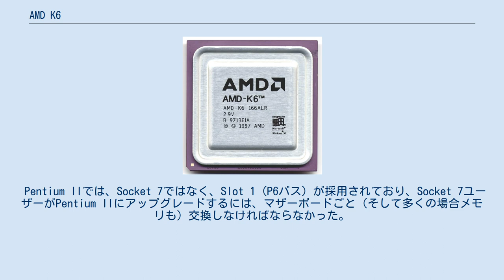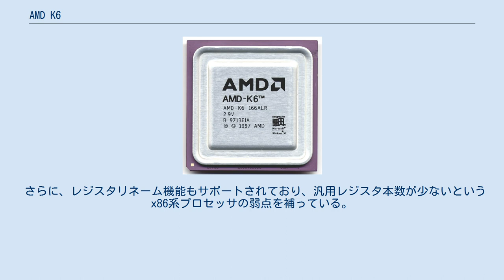AMD K6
AMD K6はAdvanced Micro Devices（以下、AMD）が開発したx86互換マイクロプロセッサである。
 K6はx86命令を内部でRISC86OPに変換し、内部のRISC86パイプラインで命令を高速実行する、Socket 7互換CPUである。
 インテル製CPUとのソケット互換CPUとして、同一ソケットで同一クロック動作のインテル純正CPUを凌駕する高性能を発揮するため、低価格パーソナルコンピュータ (PC) を中心に普及し、また既存PCのアップグレード用としても市場に受け入れられた。
 製造時期によって使用半導体製造プロセスが異なり、これにより166MHz〜233MHzと、200〜300MHzの2モデルに分類される。
 AMDは、x86互換プロセッサメーカーであった、Atiq Raza率いるNexGen社を買収し、当時NexGenが開発中だったNx686というx86互換CPUを手に入れた。
AMDがもともと開発していたK6は性能がこのNx686より劣るものであったため、Nx686を元に開発した新プロセッサをK6として、1997年に市場に投入した。
 本来、Nx686は前作Nx586やIntelのPentium Proなどと同様に2次キャッシュバスがフロントサイドバスから独立した構成の、専用バス・専用ソケットに対応するCPUとして開発が進められていたが、AMDはそれをSocket7対応に変更し、2次キャッシュバス廃止に伴うペナルティ軽減を目的に1次キャッシュを増量（32+32=64KB）の上で、Nx686独自のマルチメディア命令をIntelからライセンスを受けMMX命令セットに変更して完成させた。
 このCPUは時期により様々な開発コードネームが用いられたが、その一つに「Catapult」があった。
これは、この新CPUを強大なゴリアテ（=インテル）を打ち倒したダビデ (=AMD) の武器（投石機）になぞらえての命名であり、AMDが相当な自信と意気込みをもってこのCPUの開発に臨んだことを窺わせていた。
 K6は上述の通りインテルのPentium (Socket 7) とソケット互換であり、出荷開始の段階でインテルのMMX Pentiumシリーズよりも高クロック（233MHz）動作モデルが提供され、発売当初は、x86系で最速クロック動作のCPUとなった。
このため、AMDはK6を「インテル製品よりも高速な初めての互換プロセッサ」だとして大々的に売り出した。
K6はその発売開始一か月後にインテルが販売開始した当時最速のインテル製プロセッサPentium IIと競合する製品であったとAMDは宣伝していたが、クロックあたりの命令実行効率ではPentium IIにやや劣っていた。
発表から約1年後の1998年5月には、SIMD拡張命令セットである3DNow!を追加したK6-2という後継プロセッサが登場している。
 Pentium IIでは、Socket 7ではなく、Slot 1 (P6バス) が採用されており、Socket 7ユーザーがPentium IIにアップグレードするには、マザーボードごと（そして多くの場合メモリも）交換しなければならなかった。
これに対しK6はSocket 7を採用していたため、ローエンド向けPC用のCPUとして採用されたり、Socket 7ユーザーのアップグレード用CPUとしても使用された。
 K6は次のような特徴を備えている。
 メモリから読み出された命令は、まずフェッチユニットが16バイト分のブロックを1次キャッシュからフェッチを行い、命令バッファで命令が切り出され、デコーダに送られる。
デコーダは、単純命令を処理できるショート・デコーダが同時に2命令のデコードが可能である。
その他ロング・デコーダとベクター・デコーダがあるが、これら3種類のデコーダはサイクルあたりで同時稼働できない。
したがって、ピークのX86命令デコード・スループットは2命令ということになる。
また、MMX命令は二つのショートデコーダのうち最初のショートデコーダでしかデコードできない仕様になっている。
 デコーダはRISC86OPという内部命令に変換され、サイクルあたり最大4つのRISC86OPが出力可能である。
この4つのRISC86OPがグループ化され（4つに満たない場合NOP命令で埋められる）、後段の24エントリーあるリザベーション・ステーションに送られる。
 命令は、リザベーション・ステーションから5命令、分岐予測...